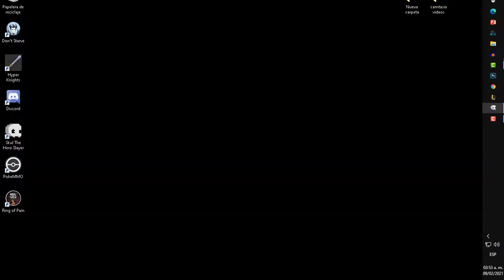"A tope con los ninjas"🤩Skul the hero slayer Ep: 03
Skul the hero slayer e un rogue-lite en 2D de plataformas que pone como protagonista a un pequeño esqueleto que intentara salvar a su rey demonio y a sus amigos, podrá el pequeño esqueleto salvar a su gente?
Este juego esta en steam si lo quieren jugar:
-Un me gusta ayuda mucho chicos.😊😊😊😊😊🙂🙂👍👍